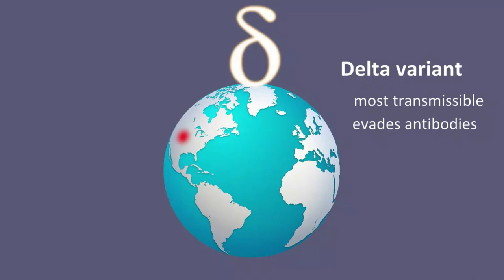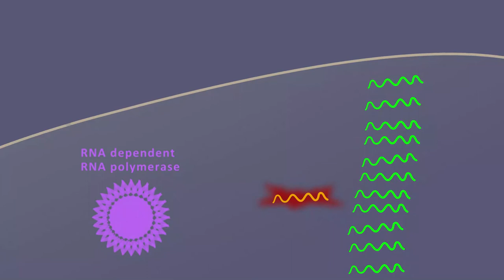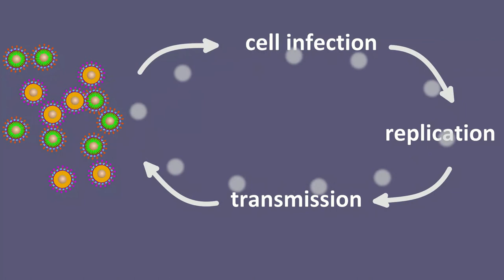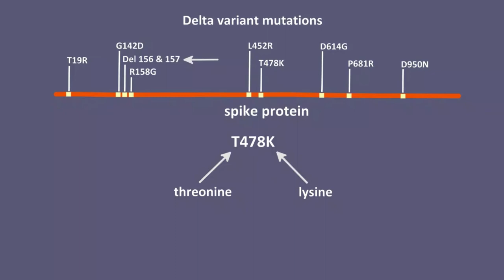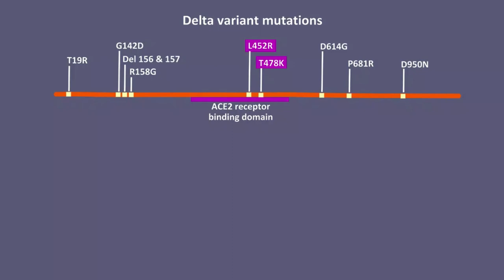What is the Delta Variant?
The delta variant is gaining ground across the globe.  It is the most transmissible strain of coronavirus so far, and it can evade antibodies against the original strain.  The delta variant is causing an alarming rise in new cases even in nations with high vaccination rates.  It has become the dominant strain in the UK and the US.  The delta variant is sweeping across most of the continents of the globe.

This video will show how variants in the coronavirus come about inevitably as a result of the proliferation and replication of the virus.  It will show how mutations in the spike protein confer survival advantage to the delta variant.  It will also show how we have the greatest chance of stopping the rise and spread of coronavirus variants in the future.